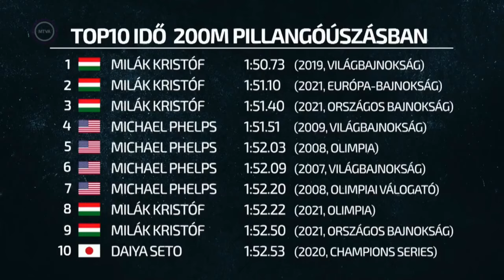Milák Kristóf - A jóslat (részlet) - 200 méteres pillangóúszás döntő Kenderesi Tamással (Tokió 2020)